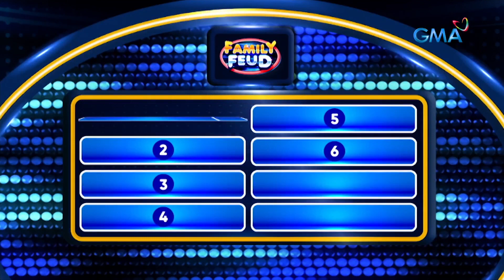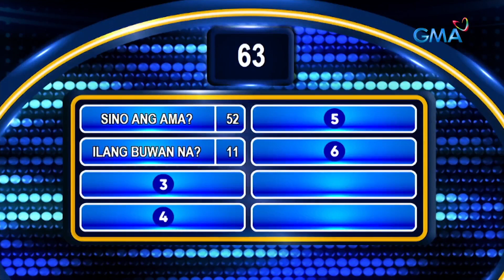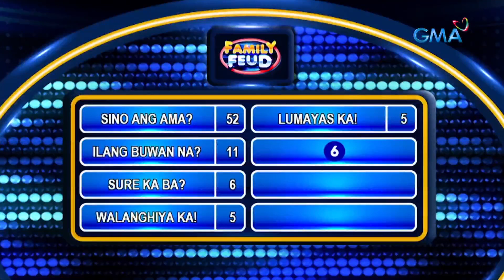Family Feud: Drama ni mama, pasok!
Aired (March 23, 2023): Ano kaya ang sasabihin ng mga nanay kapag umamin ang kanilang anak na babae na sila ay buntis?